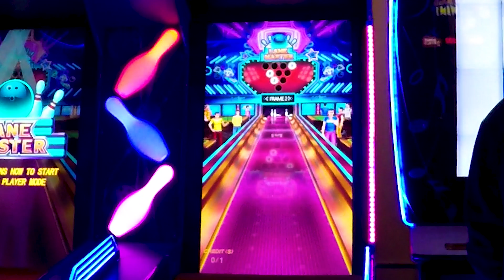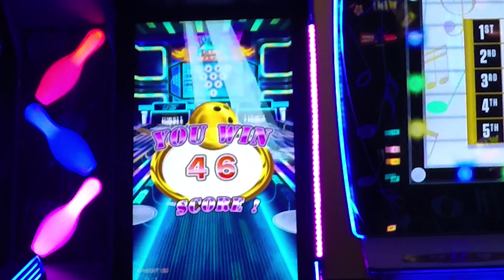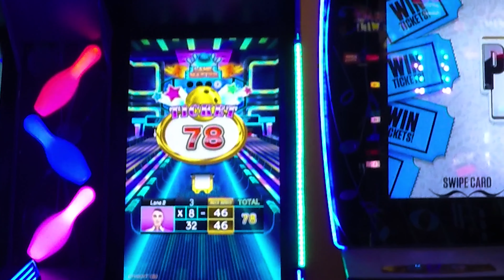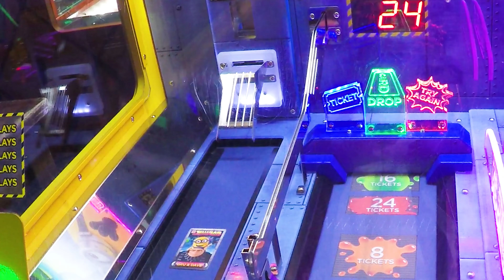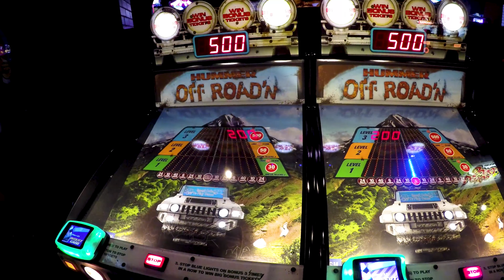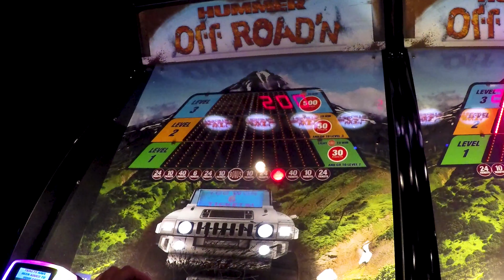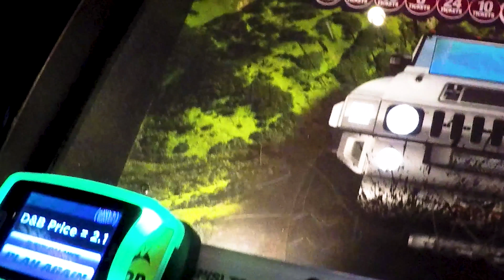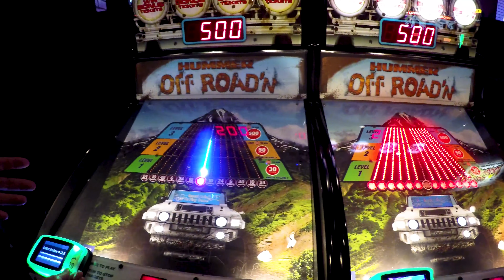Arcade Mini Bowling & Ticket Games Round1 Entertainment!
ARCADE GAMES PLAYED IN THIS VIDEO?
0:01 Lane Master Arcade Ticket Game (M&M playing) Recommended Game - Round1 Arcade & Bowling
4:50 Galactix  Coupon Redemption Arcade Game (The Maestro wins a JACKPOT)
9:33 Despicable Me Jelly Lab Minions Collector Card Redemption Arcade Game (Maestro) D&B Arcade
10:56 Hummer Off Road'N Arcade LED Game Play (Maestro plays) Dave & Buster's Restaurant
アメリカのゲームセンター 子供の楽しさ アーケードゲーム 賞金獲得. アーケード賞を受賞. american game center

SONG
Artist(S)/Song: Different Heaven & EH!DE - My Heart